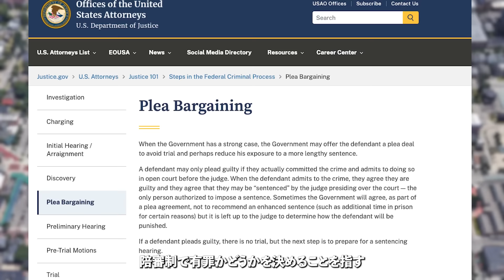17歳の被告は被害者の遺族を嘲笑して、裁判官に重い量刑を言い渡された【アメリカ裁判】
2016年10月4日、ミシガン州アナーバーで、高校生のジョーダン・クレー は靴や服など身に付けている物を盗まれており、銃で撃たれていた。犯人はすぐに逮捕されたが、逮捕されたのはダンタ・ライト、ジャマリアス・エリソン、デラーノ・グレイシーの3人であった。こちらはダンタ・ライトの裁判の映像である。2017年7月24日、ライトには懲役25年から52年の不定期刑が言い渡された

＊この動画は、ニュース報道や教育目的のために制作されています。暴力を助長する意図のあるコンテンツは一切含まれておりません＊

■当チャンネルの動画は、英語とスペイン語のニュース、または警察から発表された情報を元に制作しています。翻訳に不備がある場合はご理解いただければ幸いです。

■動画のスクリプト：Mustafa
　ナレーション・字幕の翻訳：Christina
    動画編集者：Mustafa

■転載、文字起こし等の行為は全て禁止しております。